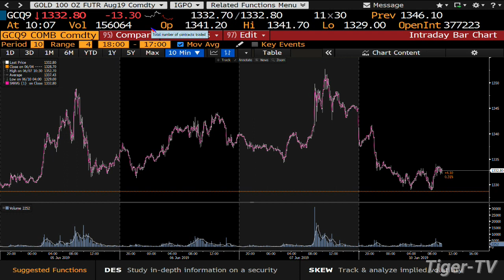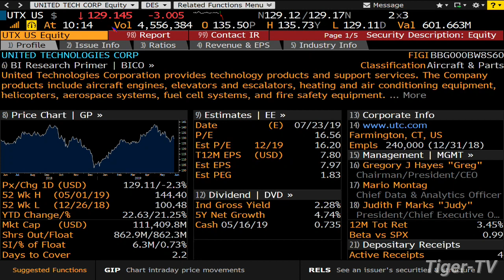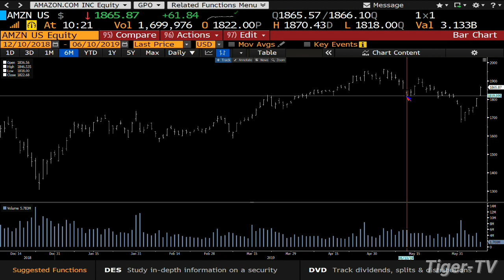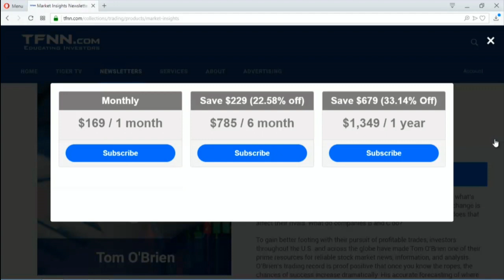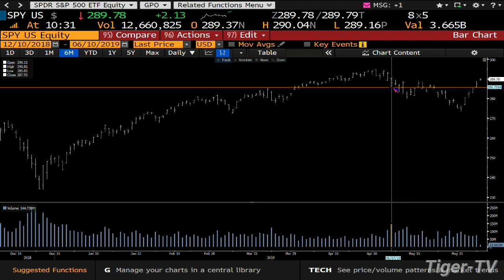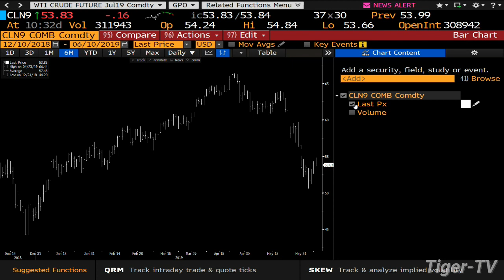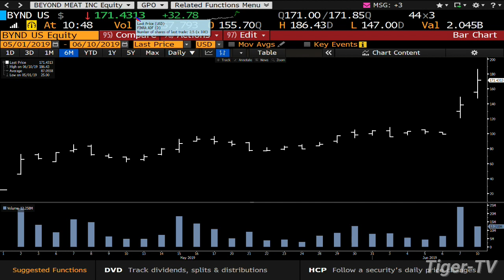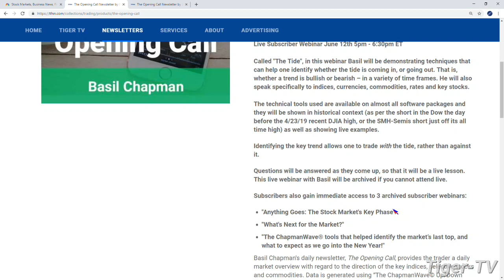June 10th, Bull-Bear Trading Hour on TFNN - 2019